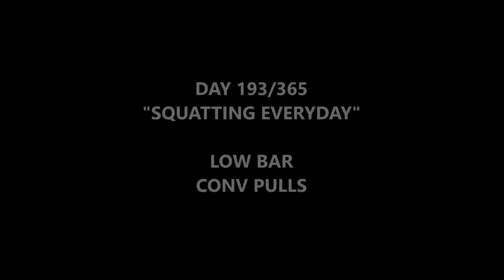Jhonny Day 193/365"Squatting Everyday"Low Bar/Conv Pulls"